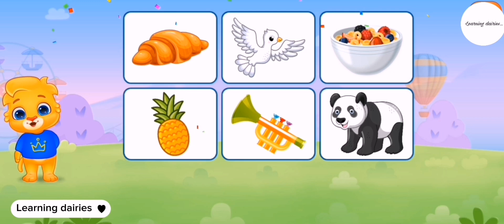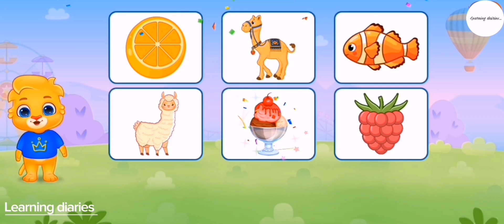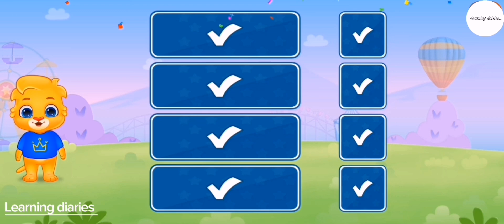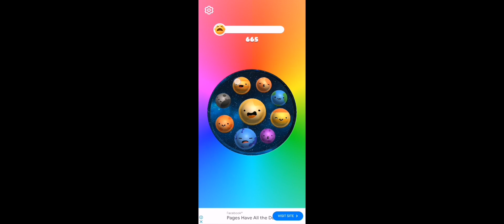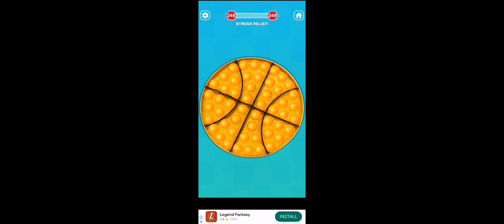learning videos/for kid/learn phonics song/abcd/counting/animated/nursery school rhymes for kids/123